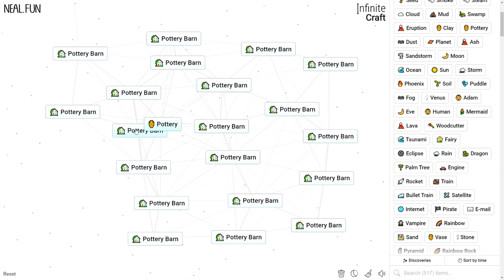How to Make a Pottery Barn in Infinite Craft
How to Craft a Pottery Barn in Infinite Craft